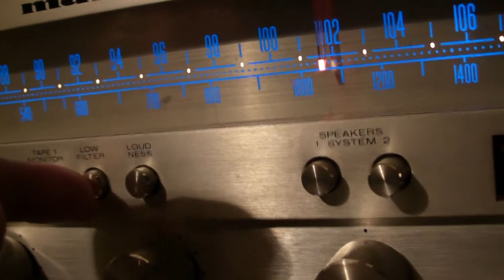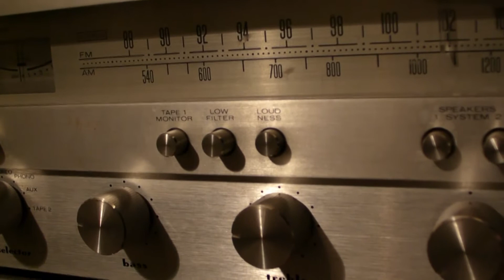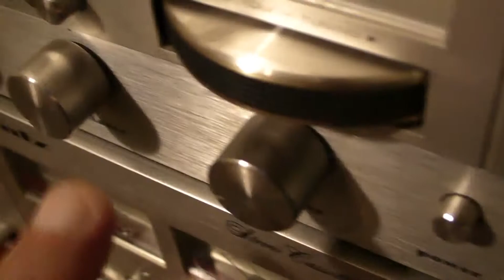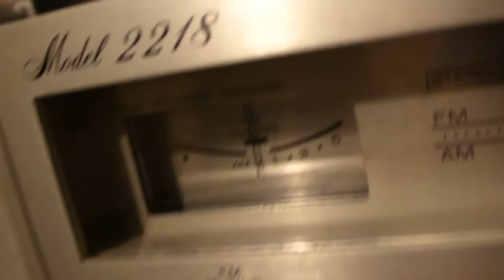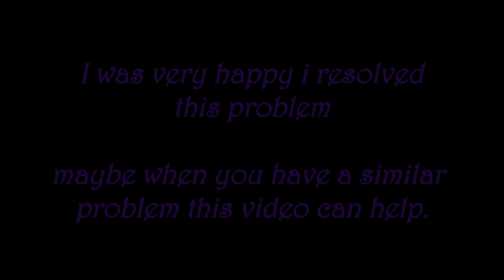Marantz 2218 cleaning and solder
I bought this dirty and bad sounding unit, after a restoration the unit was very nice and good sounding again.